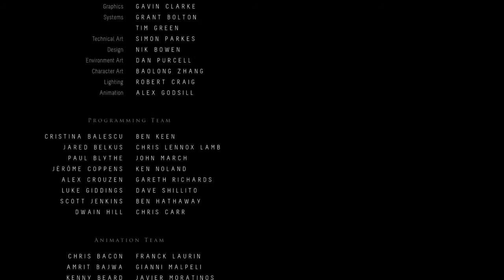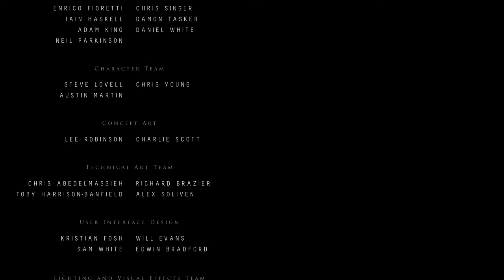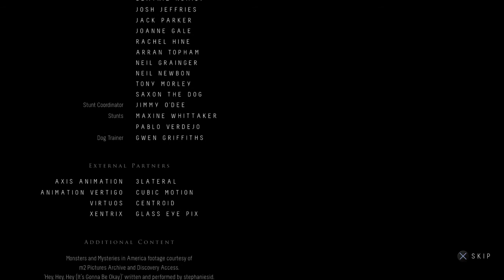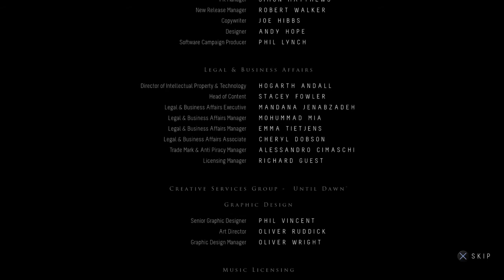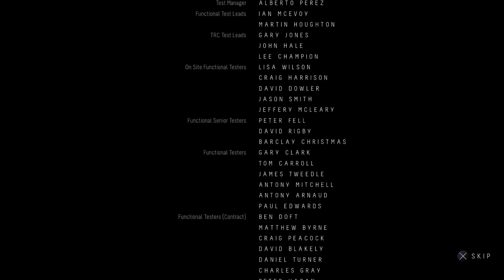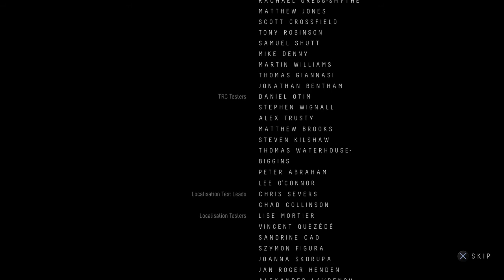Until Dawn™-Part 8 (End)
End of Until Dawn